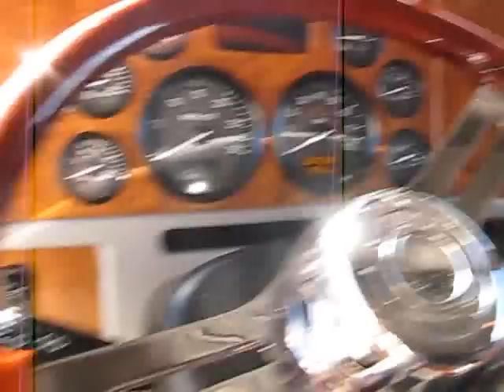2007 PETERBILT 379EXHD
Title: 2007 PETERBILT 379EXHD

Description: QTS1269 - REAL NICE 2007 70" SLEEPER (2 BEDS). NEW BUMPER, NEW DROP VISOR, NEW DECK PLATE, BOTTOM ANEL LIGHTS, AIR SLIDE 5TH WHEEL, POWER WINDOWS, DUAL POWER MIRRORS WITH HEAT, 15 GUAGES ON DASH, TILT/TELE WOODGRAIN STEERING WHEEL, ROAD RELAY 4 GUAGE, CRUISE, JAKE BRAKE, AMFM CD PLAYER. WITH 681,048 MILES, WITH A LIFE TIME FUEL AVERAGE OF  DYNO CAME BACK WITH 410 HORSES TO THE GROUND, 2.76 ON BLOW BY, 29.4LBS OF BOOST AWESOME DYNO.

Category: Heavy Duty Trucks - Conventional Trucks w/ Sleeper